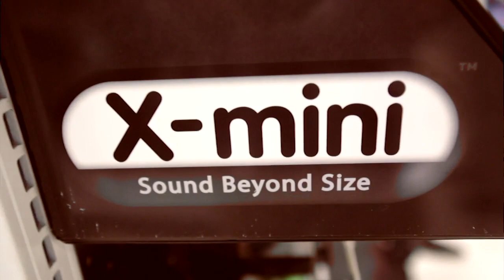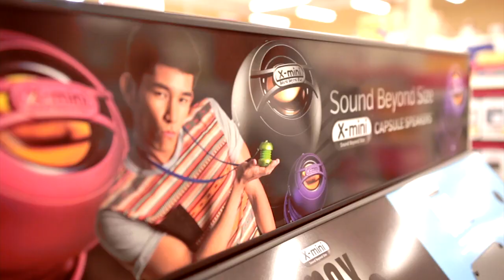ISAtv Exclusive: Win A Trip To Florida with X-mini!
Win a trip to Florida to see Far East Movement alongside
tons of other acts at Screamfest! It's Easy!

Show us your best trick photo, playing with size and perspective, and you could win!
ISA has teamed up with X-mini, Wong Fu, and Far East Movement to give away the trip of a lifetime. One lucky winner is going to win the grand prize trip to Florida to go backstage with Far East Movement alongside tons of other acts at Screamfest, October 26th.  We are also giving away some other awesome gifts along the way (including 5 speakers a week!), check the contest page for full details!

Pick up your X-mini speakers at Office Depot today!

Campaign Theme
Far East Movement - "The Illest"

Produced: ISAtv+Cashmere Agency
Edited: Cashmere Agency, Drew Vo
Camera Ops: Derek Choi, Drew Vo
Production Assistants: Nancy Vo, Christian Soriano
Special Thanks: XMini Team, Jesse Nicely, Kyle Dineen, Far East Movement, Wong Fu Productions